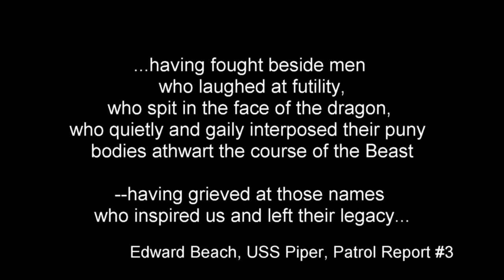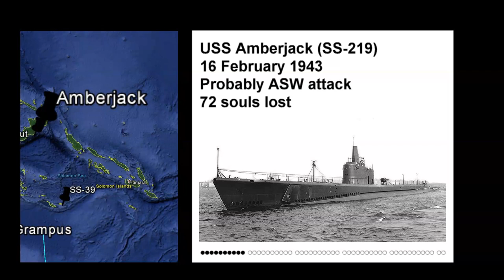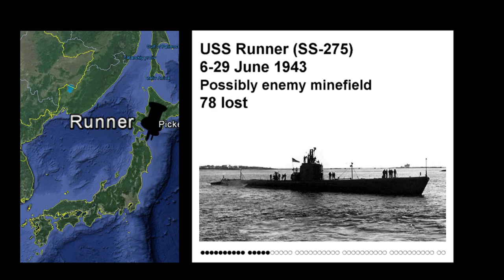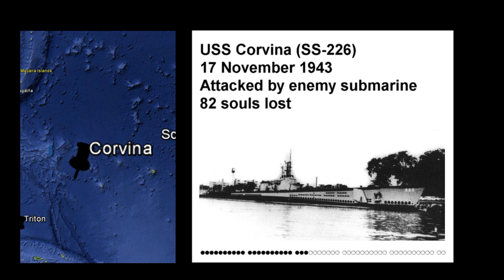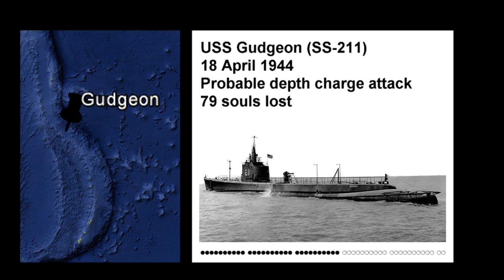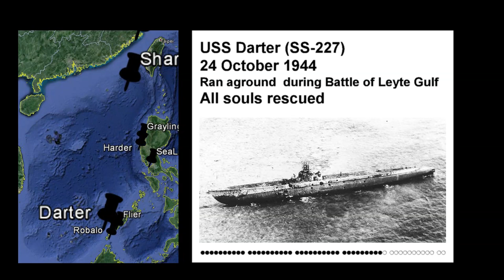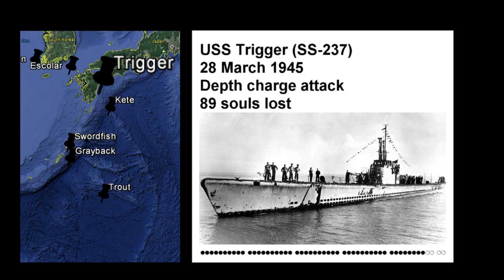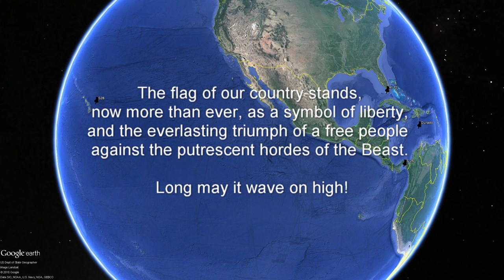LostBoatsFINAL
Summary of the 52 submarines lost during World War 2